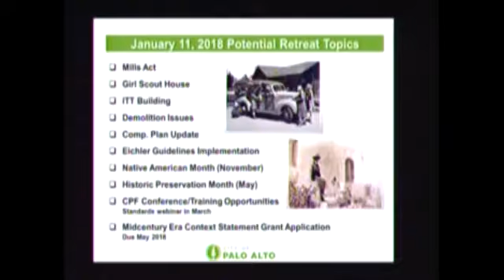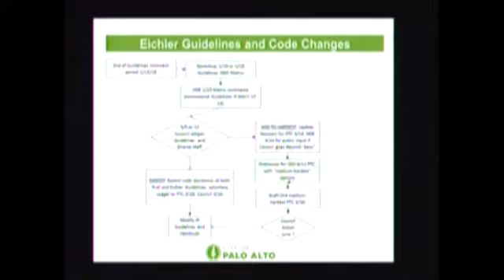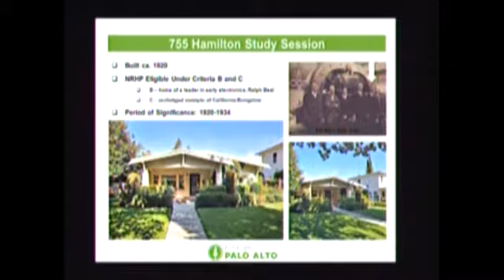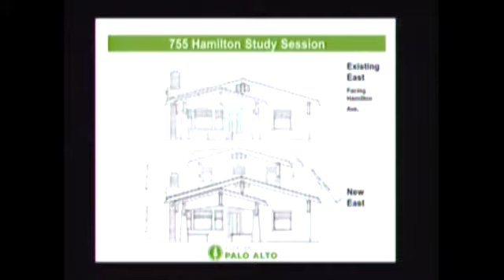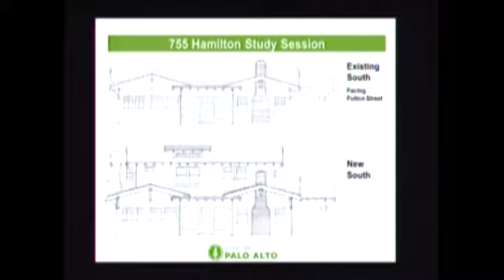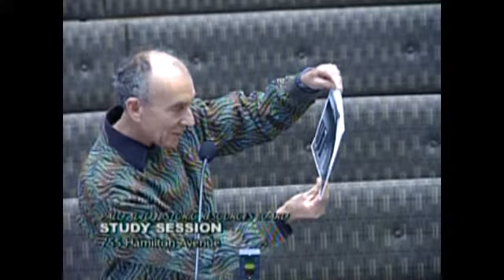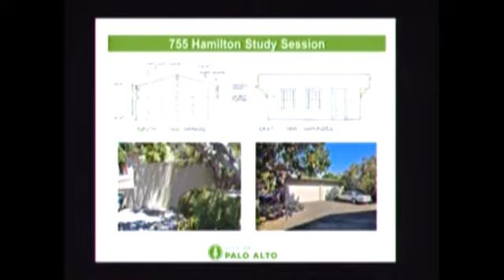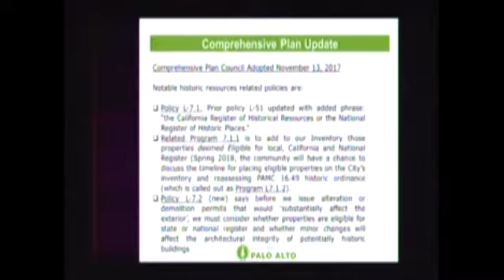Palo Alto Historic Resources Board - December 12th, 2017